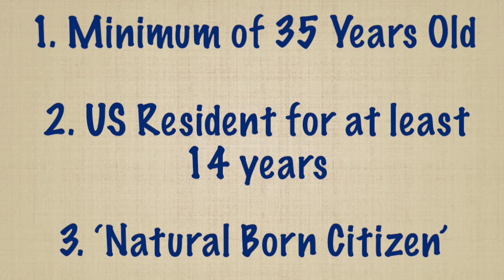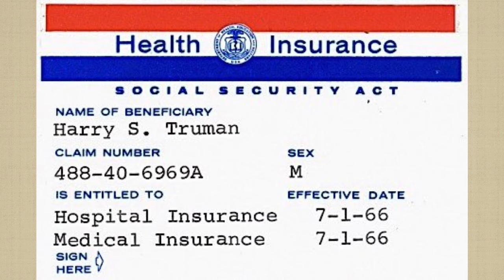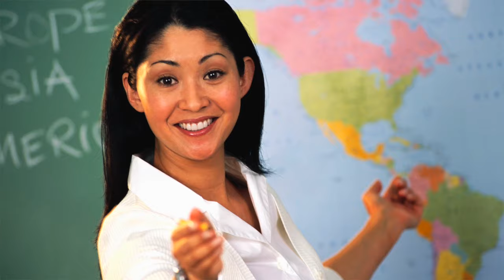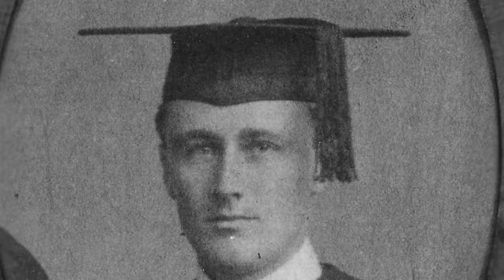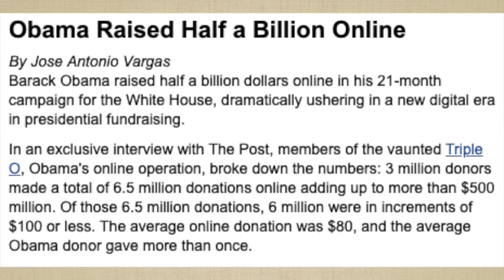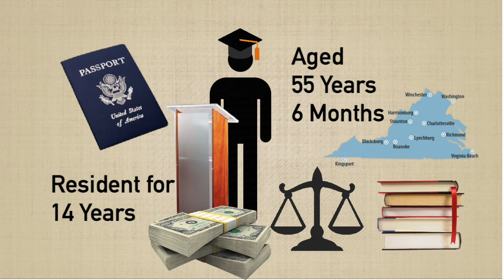How To Be President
Do you think you could become President with these criteria in mind?

4. James A. Garfield's background

(Did anyone notice I was gone for two years? 👀)